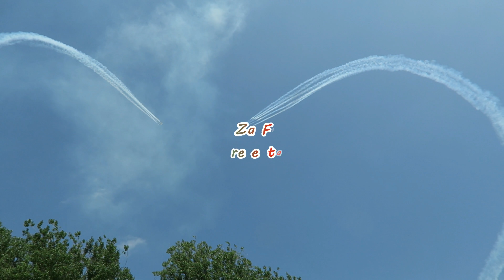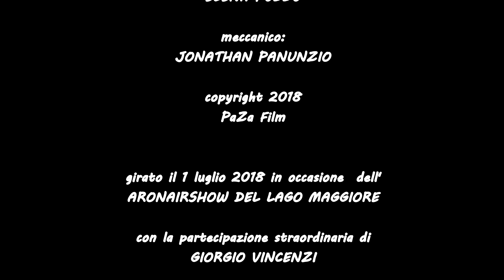Frecce Tricolori sul Lago Maggiore (01.07.2018)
Domenica 1 luglio 2018 le Frecce Tricolori hanno partecipato all'AronairShow del Lago Maggiore.
Ecco le immagini delle evoluzioni…!